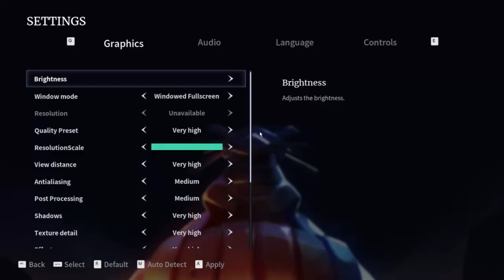Monolith Requiem of the Ancients - Next Fest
Journey across Gliese, a mystical world under threat by dark forces in this vibrant, action RPG. With the power of the Runic Swarm in your hands, crush the minions of evil on your path to fulfill your destiny and become the planet’s savior.

Guidelines:
Channel Rules:
1. Be kind, civil, considerate & respectful to all.
2. English/Afrikaans only in chats.
3. No spamming, copy paste or constant back seating.
4. Read the title, description & review thumbnail for details.